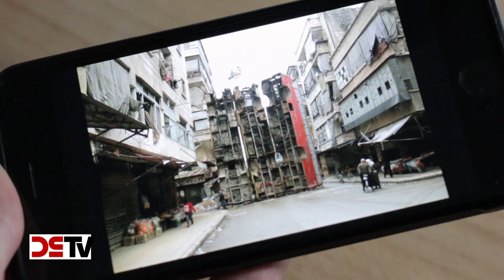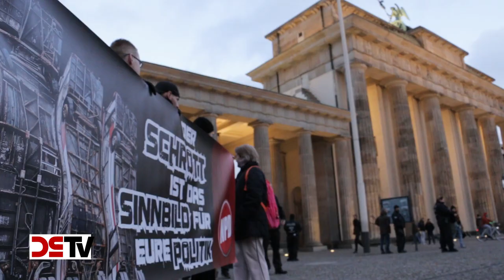DS-TV 17-17: Euer Schrott ist Sinnbild für Eure Politik!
In Berlin stehen nun die sogenannten "Schrottbusse" des Künstlers Manaf Halbouni, die schon in Dresden für großen Unmut in der Bevölkerung sorgten. Die uns von der veröffentlichten Meinung wahlweise als "Kunstwerk" oder als "Friedensmahnmal" angepriesenen Installationen versperren seit dem 10. November den Blick auf das Brandenburger Tor. DS-TV nahm dies zum Anlaß für kritische Fragen und beleuchtet den politischen Hintergrund in einer exklusiven Kurz-Reportage.

Weniger anzeigen